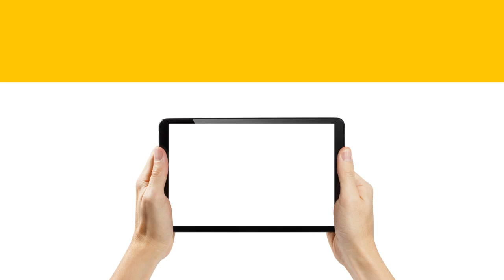Microsoft Asset Management: SharePoint & Office 365 for IT Asset Management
Can SharePoint & Office 365 be used for IT Asset Management?

Crown Canyon's Asset Management application for SP & O365 gives you the power to manage your assets efficiently.

Using SP sites and lists, along with Crow Canyon's NITRO Studio's Forms & Workflows, you can TRACK and KNOW your assets.

-- TRACK what you have, what you need, and what is on order

-- KNOW who is using which assets, where are they located, when do they need to  be upgraded and replaced?

Crown Canyon's Asset Management program leverages SharePoint & Office 365 to keep you organized and running efficiently.

Integrates with Crown Canyon's IT Help Desk and third party networking tools.